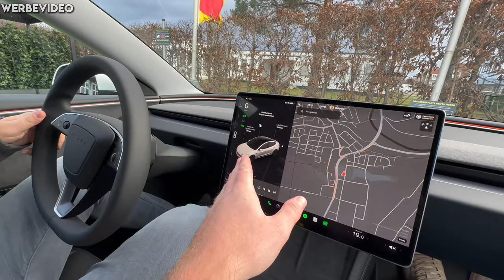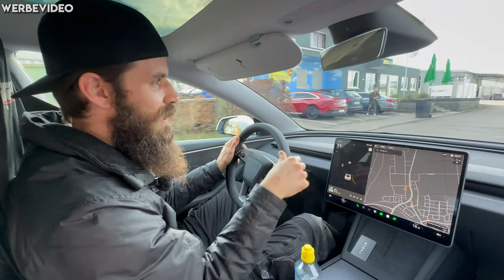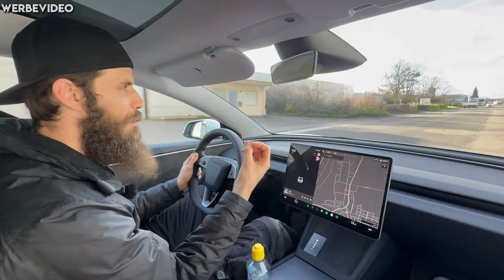NEU! EIBACH STABIS für TESLA sind da! Mehr SICHERHEIT! Besseres KURVENVERHALTEN! | EFIEBER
In diesem Video ändern wir an Georg seinem Model 3 Highland bei ReifenReber die brandneuen Stabis von Eibach mit Feinabstimmung! Lohnt sich der Tausch?

▶THG QUOTE: Jetzt mit EXPRESSAUSZAHLUNG - innerhalb von 7 Tagen auf dein Konto! Das geht? Ja klar! Brandneu bei Geld-für-eAuto!
▶TIBBER ausprobieren & Geld sparen! 50€ geschenkt bei Registrierung mit EFIEBER:
▶EFIEBER Merch – trendig, coole Klamotten:
▶Mini PV/Speicher kaufen – EDCAR*:
▶Empfehlung: Tesla Gruppe "TESLA Enthusiasten DACH"